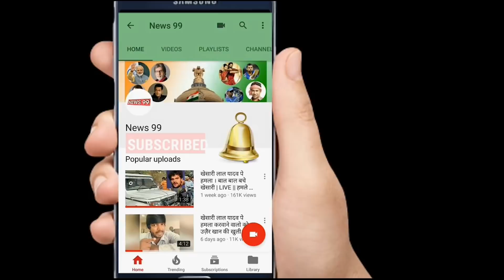तूफानी लाल यादव की हालत हुई गंभीर खेसारी लाल यादव पर भड़के संतोष रेनू यादव दे डाली माँ बहन की गाली